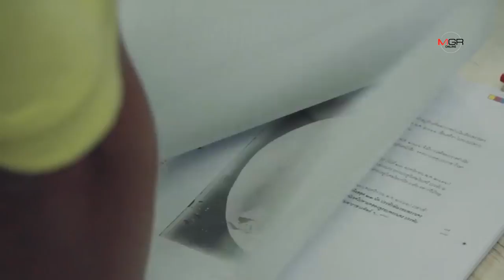กองปราบผุดไอเดียทำหนังสือเสียงขบวนพยุหยาตราทางชลมารค เพื่อคนพิการทางสายตา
กองปราบผุดไอเดียทำหนังสือเสียงขบวนพยุหยาตราทางชลมารค เพื่อคนพิการทางสายตา 11/12/2019